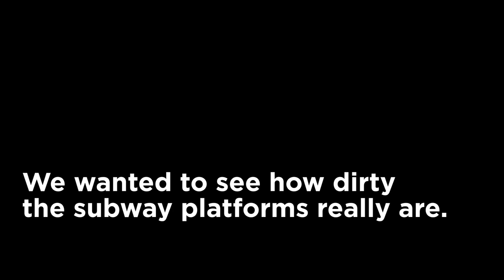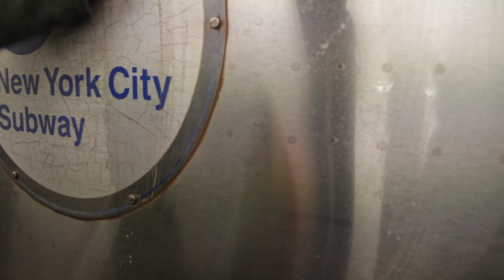We Tried To Clean This Dirty Subway Platform